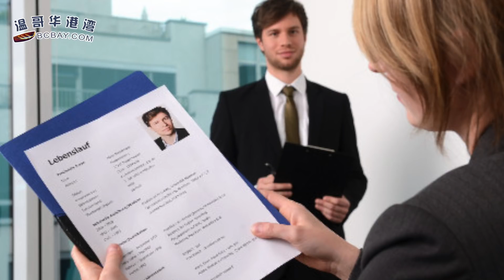中国留学生因“洗黑钱”被判入狱 | 毕业想在加拿大找到工作？光学习好是不够的 （《留学生播报》20180824）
1.  中国留学生因“洗黑钱”被判入狱，为出狱选择“认罪”；
2.  8名中国留学生南非误入贼车遭抢 1人中枪身亡；
3.  毕业想在加拿大找到工作？光学习好是不够的...